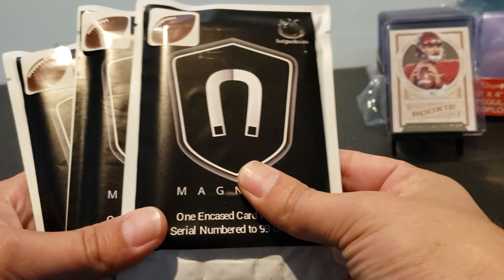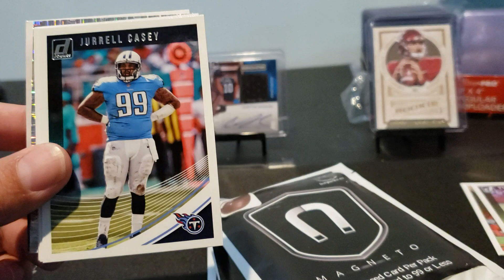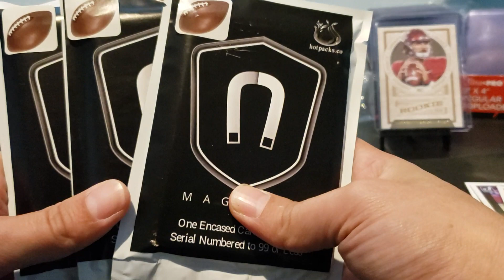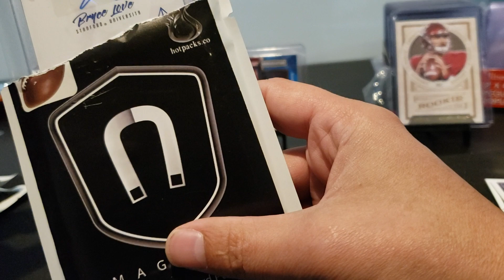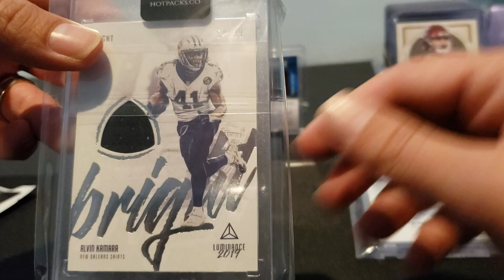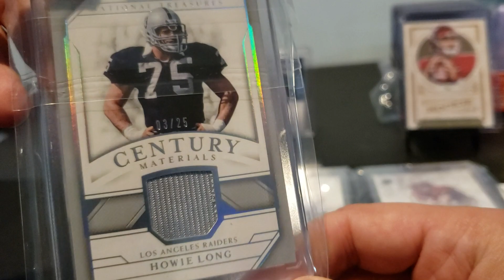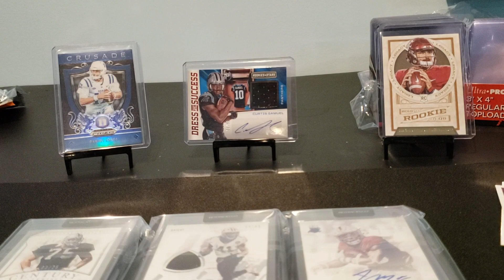Hotpacks.co Magneto packs!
Ripping into 3 magneto packs.  Be sure to visit them at hotpacks.co. Quick delivery and great customer service.

Use the below link for 5 dollars off your order!